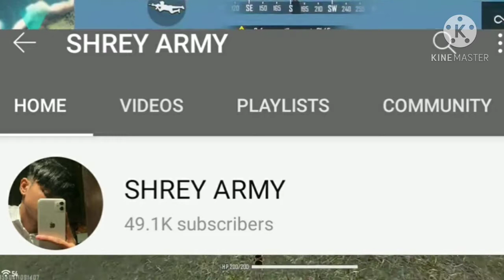please support shrey yt lover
please support for god

please ff lover support shrey yt